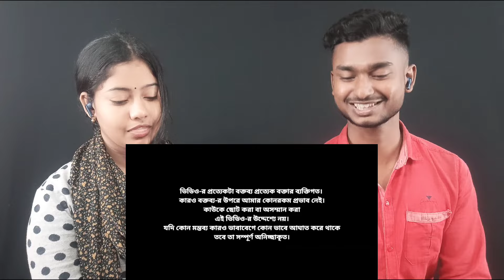Indian Reaction On 🇮🇳🇧🇩 | ভারতীয়দের সবচেয়ে বেশি! | হিরো আলম, সাকিব খান, অনন্ত জলিল নাকি জায়েদ খান!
Tag 🏷️
Indian Reaction On
ananta jalil
ananta jalil new movie
hero alom
hero alom song
indian reaction
pakistani reaction
shakib khan
zayed khan
zayed khan interview
অনন্ত জলিল
অনন্ত জলিল বর্ষা
জায়েদ খান ওমর সানি
জায়েদ খান
সাকিব খান
সাকিব খান নিউজ
সাকিব খান মুভি নিউজ
হিরো আলম
হিরো আলম এমপি
bangladesh
bangladesh reaction
Indian Reaction On bangladeshi
dope reaction bd
bangladeshi reaction on pakistan
Bangladeshi reaction
Babon reaction